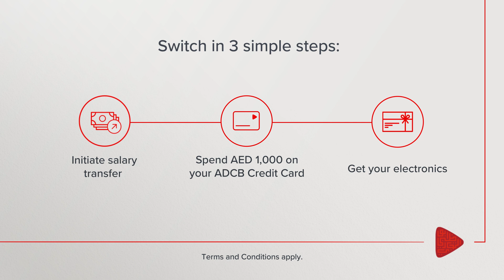Switch to ADCB and get an electronics voucher up to AED 4,000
At ADCB (Abu Dhabi Commercial Bank), we are committed to delivering innovative financial solutions that meet the diverse needs of our customers. Our range of services includes personal banking, Islamic banking, wealth management, corporate banking, and digital banking. ADCB is proud to serve individuals, businesses, and communities with integrity and a customer-first approach.

At ADCB, we believe in creating strong relationships built on trust and excellence. Let ADCB be your trusted partner in achieving your financial aspirations.